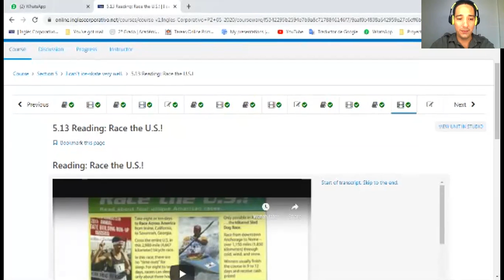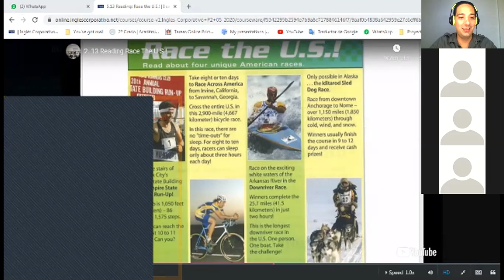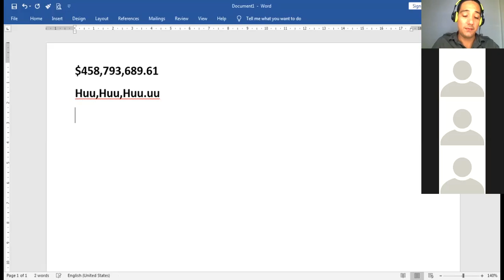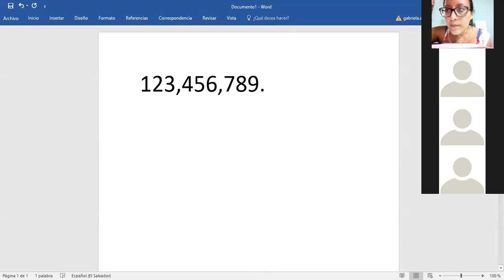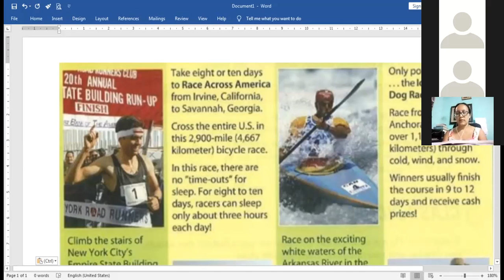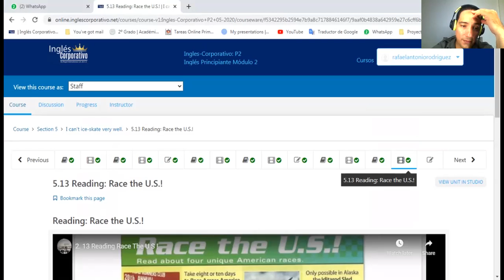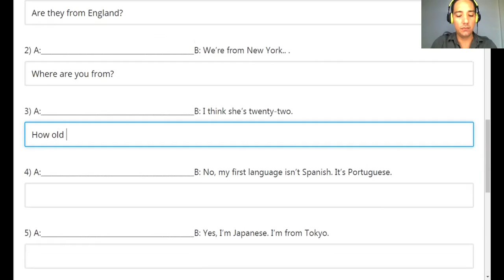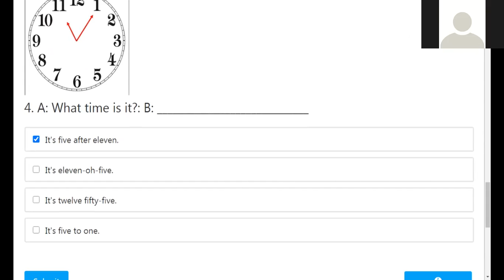Ingles Corporativo-P2-02-9-10-PM-05-20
By the end of this class you will read and discuss an article about four unique American races. You will also develop skills in reading for specific information.